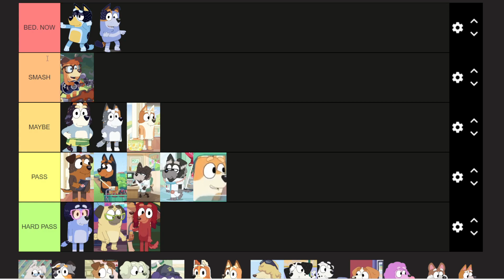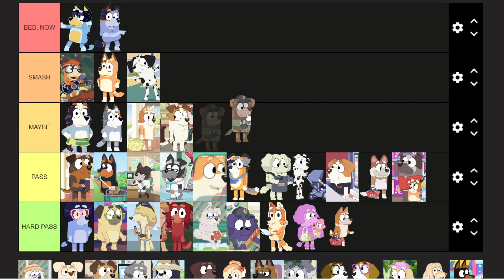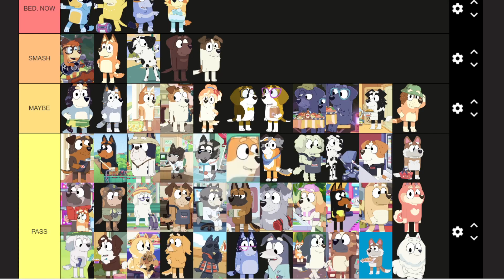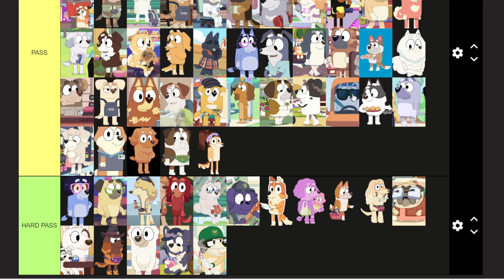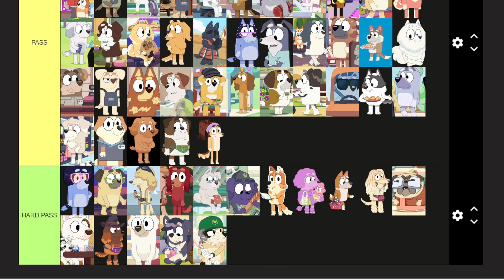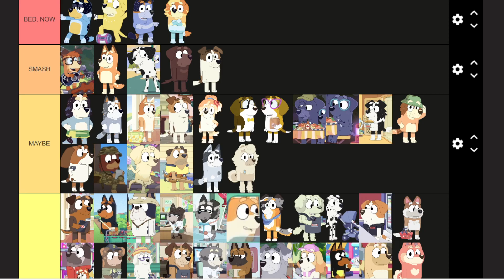Another Bluey Tier List I Will Regret Making!